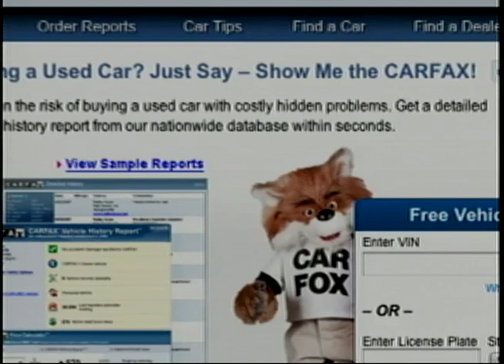GodWhy.com Drama- Friend Fax